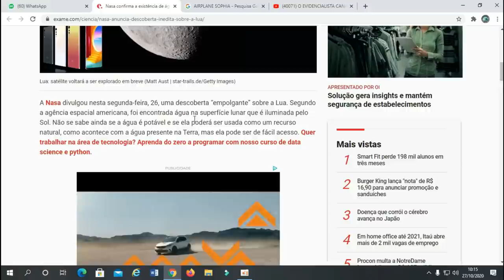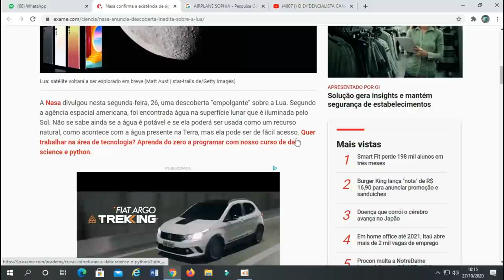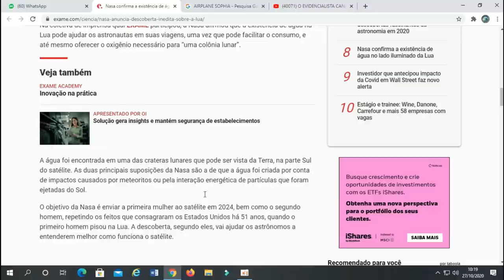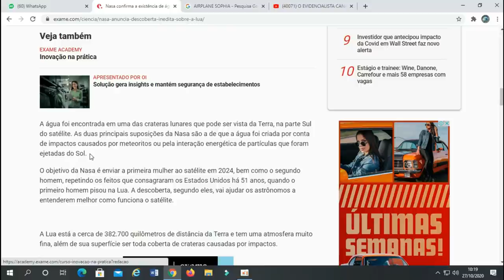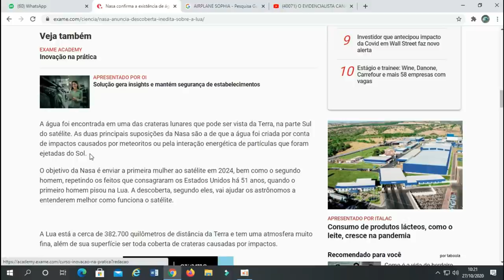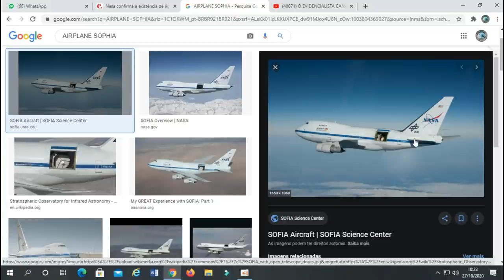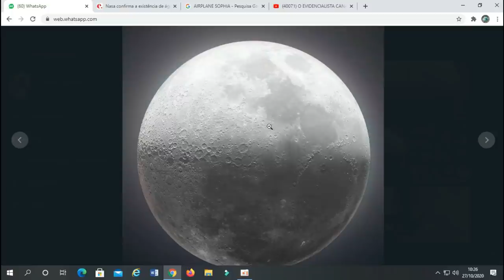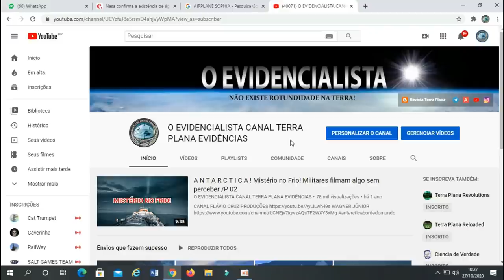ESSA É PRA ACABAR! NASA DIZ QUE ÁGUA LUNAR VEIO DO SOL! 😳🤦‍♂️🤣🤣🤣🤣🤣KKKKKKKKKKK